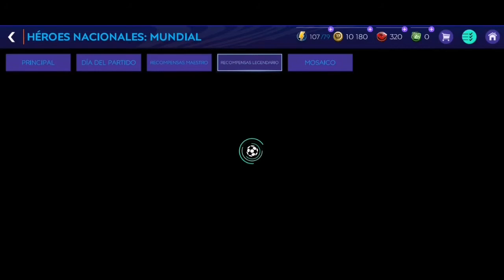FIFA MOBILE Mosaico| FIFA MOBILE Héroes Nacionales| FIFA MOBILE 21 mosaico